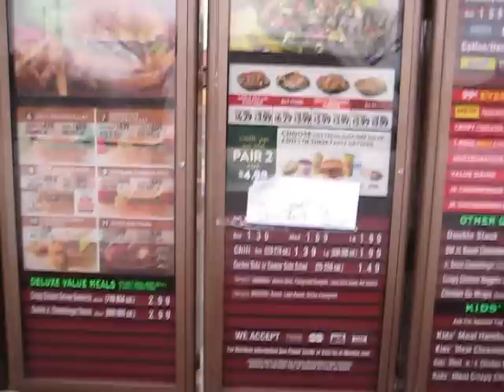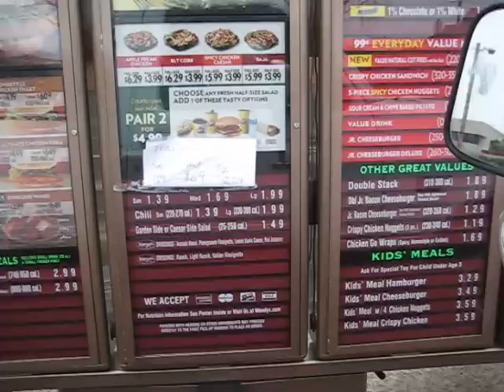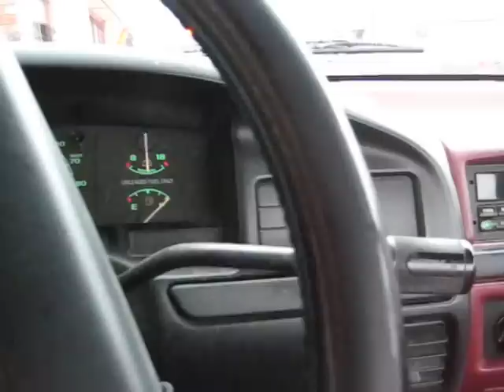Wendy's part deux